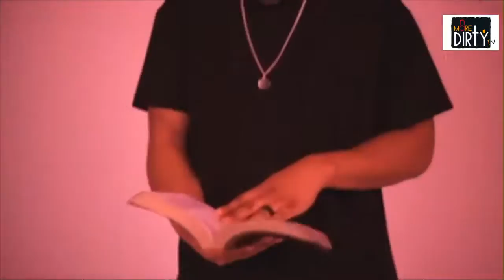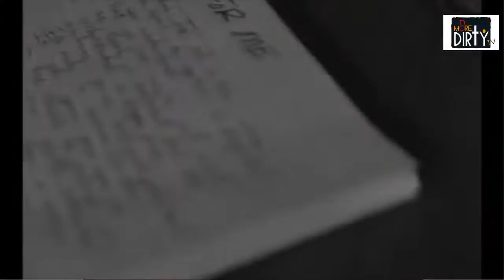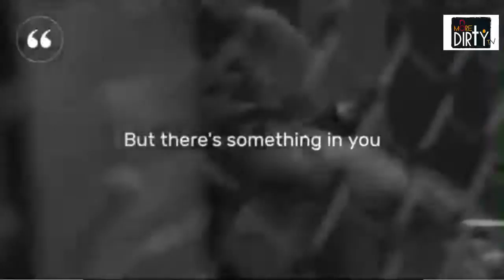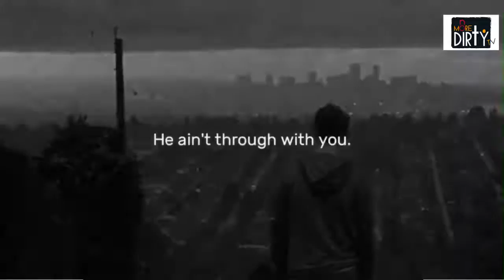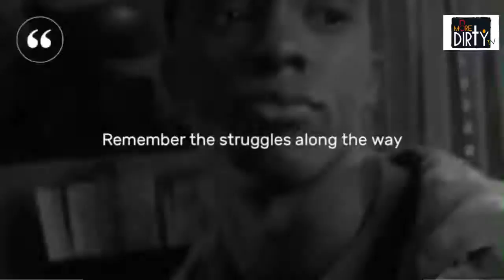NoMoreDirty TV [07 - 30- 2021]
Welcome to NoMoreDirty TV! We are serving out the heat in Christian and Gospel Music and music videos, with a focus on inspirational entertainment and urban culture.